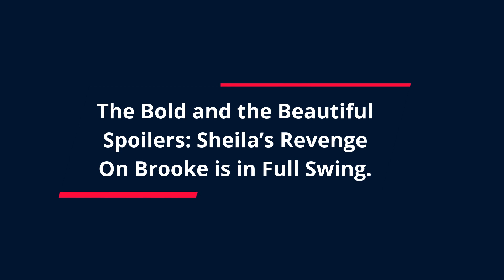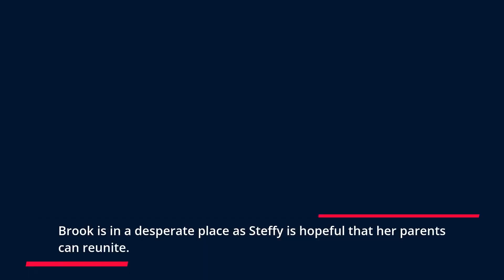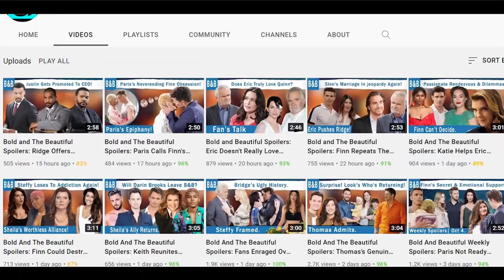The Bold and the Beautiful Spoilers: Sheila’s Revenge On Brooke is in Process.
In this video, we have spoilers on your favorite show, The Bold and the Beautiful. The video contains spoilers on what will happen this week on the show. Spoilers tease that this week Sheila will have revenge against Brooke. She hates her and does not want to see her happy. Sheila will do whatever it takes to bring Brooke down. As the first plot of bringing her down Sheila has already caused chaos by swapping the bottles of champagne and she is in the verge of her next move that will split Bridge.